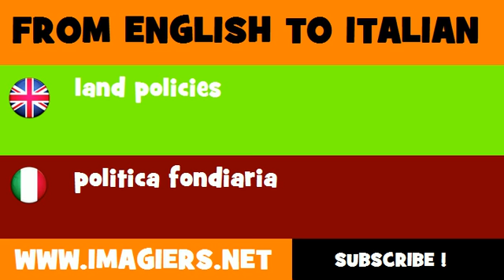FROM ENGLISH TO ITALIAN = land policies